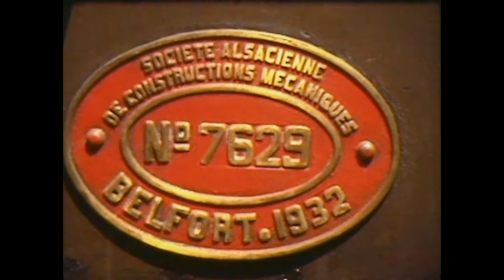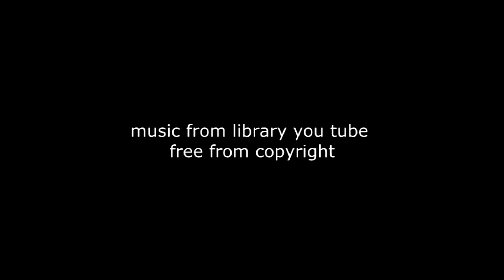Chemin de fer du Vivarais - historical super 8 movie 1981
Chemin de fer du Vivarais tourist railway Ardèche France, 33 kilometres  long from Tournon to Lamastre. It was wellknown for its historical Mallet steam locomotives with also historic rolling stock and railcars. It was closed in 2008. This tourist railway is re-opened some years ago. Now you can travel from Saint-Jean-de-Muzols to Lamastre. Enjoy this history.